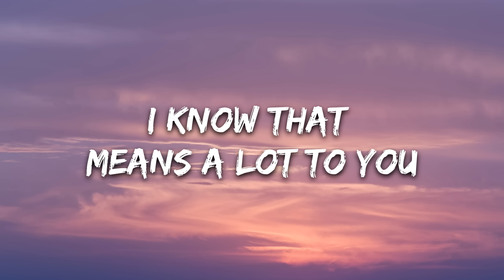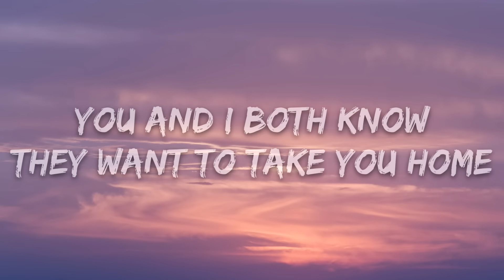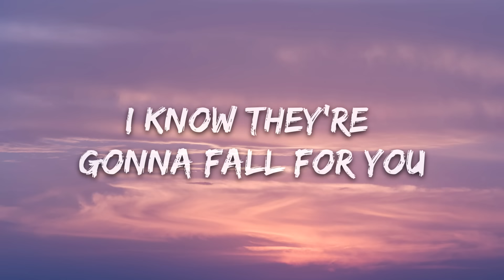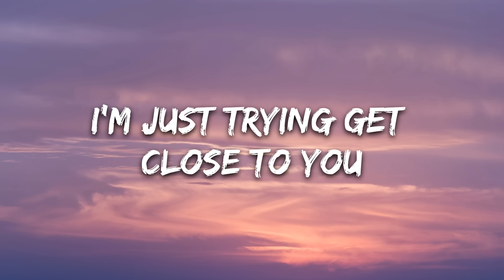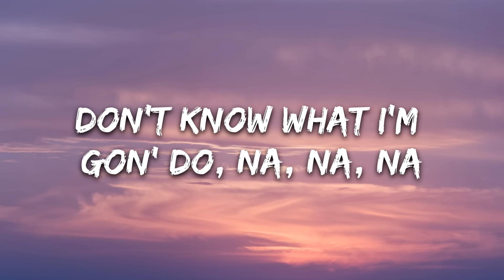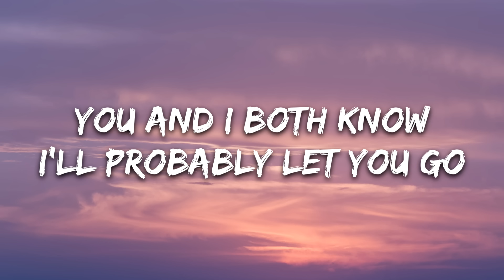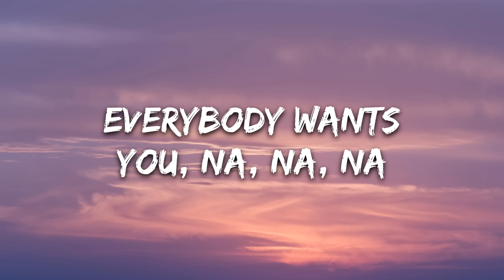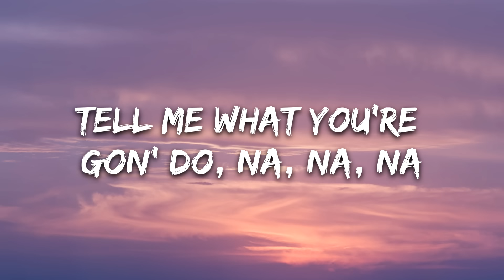Johnny Orlando - Everybody Wants You (Lyrics)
🎤 Lyrics: Johnny Orlando - Everybody Wants You

I've been trying to fake it
Can't take another minute
I look at them look at you
Wonder who you're gonna choose
You're the main attraction
The second that you walked in
Every drink is bought for you
I know that means a lot to you

And I wish that you would look at me
The way you're looking at your own reflection (Your reflection)
Now everybody's watching you
And I can tell you're loving the attention

You and I both know
They want to take you home
Don't know what I'm gon' do, na, na, na
'Cause everybody wants you, na, na, na
We're running out of time
So if I'm on your mind
Tell me what you're gon' do, na, na, na

I know that it's selfish
The way that I get jealous
Everytime they talk to you
I know they're gonna fall for you
Been doing all the same shit (Same shit)
Sticking to the rules, you don't take risks
Doing what you're supposed to do
I'm just trying get close to you

They want you, yeah
Everybody wants you, na, na, na

I'll probably let you go
I've been holding on too long, na, na
Now everybody wants you, na, na, na
I see you grab your coat
And you're not alone

They wanna take you home
Don't know what I'm gonna do, na, na, na

They want you